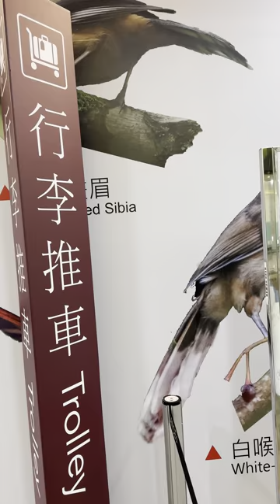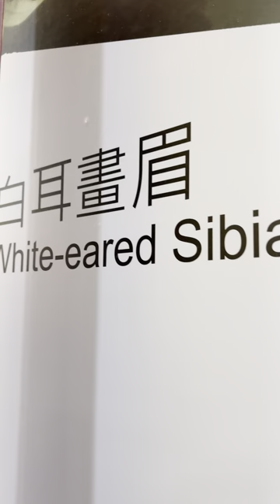Wild Bird Conservation, Taiwan Taoyuan International Airport, February 20, 2024 at 10:31